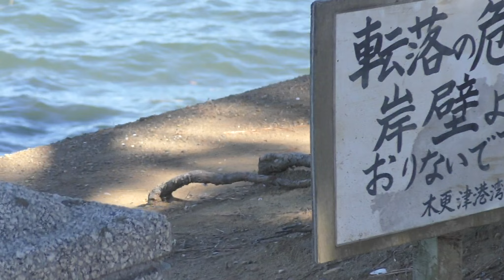木更津公園でヘリ見物